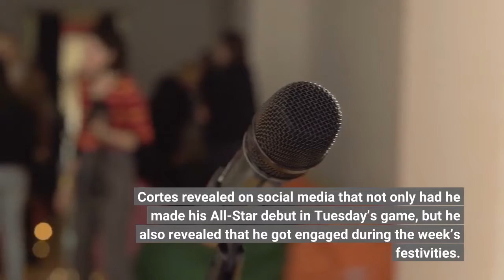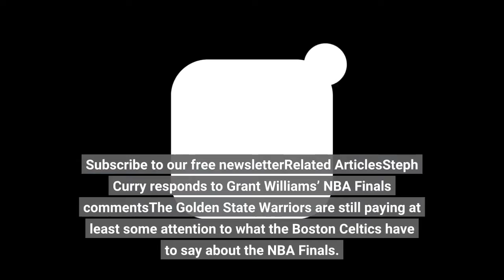Nestor Cortes had major personal moment at All Star Game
Aug 28, 2021; Oakland, California, USA; New York Yankees starting pitcher Nestor Cortes Jr. (65) sits in the dugout during the sixth inning against the Oakland Athletics at RingCentral Coliseum. Mandatory Credit: Darren Yamashita-USA TODAY SportsNew York Yankees first-time All-Star Nestor Cortes had quite the eventful week in Los Angeles. Cortes revealed on social media that not only had he made his All-Star debut in Tuesday’s game, but he also revealed that he got engaged during the week’s festivities. That is a pretty huge week for anyone, but Cortes will definitely savor it. The 27-year-old was a 36th round draft pick in 2013, and looked to be on pace for a journeyman career after posting a 6.72 ERA in his first 79 MLB innings. The Yankees brought him in on a minor league contract for 2021, and he reinvented himself as a top starter who is winning a ton of plaudits from teammates. Cortes has a 2.63 ERA in 17 starts this season. He threw a scoreless sixth inning in Tuesday’s All-Star Game, striking out two batters. Want more great sports stories? Subscribe to our free newsletterRelated ArticlesSteph Curry responds to Grant Williams’ NBA Finals commentsThe Golden State Warriors are still paying at least some attention to what the Boston Celtics have to say about the NBA Finals. Celtics reserve forward Grant Williams asserted in an appearance on Duncan Robinson’s “The Long Shot” podcast that…Lakers linked to controversial player in trade marketIn past years, the Lakers have rostered everybody from Dennis Rodman and Ron Artest to (more recently) Rajon Rondo and Lance Stephenson. Now the team could be making another addition to that list. Sean Deveney of Heavy.com spoke this week…Dabo Swinney has strong response for DJ Uiagalelei criticsClemson quarterback DJ Uiagalelei endured a disappointing first season as starter in 2021, and he became a firm target of fan criticisms. Some still have yet to be won over, but coach Dabo Swinney is not listening to them. Swinney…76ers choose interesting location for training camp this yearThe Philadelphia 76ers are doing what Phil Jackson used to do for the L. A. Lakers in holding training camps in Hawaii … only the complete opposite. 76ers head coach Doc Rivers told Marc J. Spears of ESPN that the team…Rival star tried hard to recruit Juan Soto at All-Star GameOne MLB star saw his shot at the All-Star Game and took it. Toronto Blue Jays infielder Santiago Espinal, an American League All-Star this season, reportedly attempted to recruit Washington Nationals slugger Juan Soto during the festivities this week. After…49ers finally take key step toward Jimmy Garoppolo tradeThe San Francisco 49ers are finally taking a step toward trading quarterback Jimmy Garoppolo. Garoppolo’s agents have been granted permission to seek a trade for the quarterback, according to ESPN’s Adam Schefter. The quarterback has been cleared to practice coming…